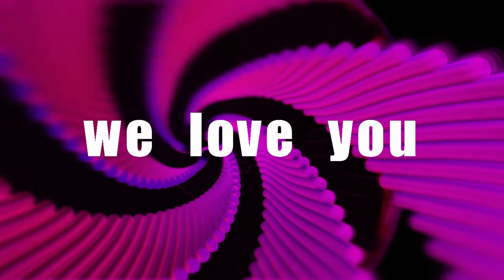kb&darya - re.sign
A fast made demo for Inercia 2022, and for the impromptu Fast Challenge 2 - make a demo in 24hrs to a given soundtrack and with a few keywords, which were "pink", "flow", "random" and "high contrast".

Visuals by darya and me, music by Gloom.

That's it, basically. :D